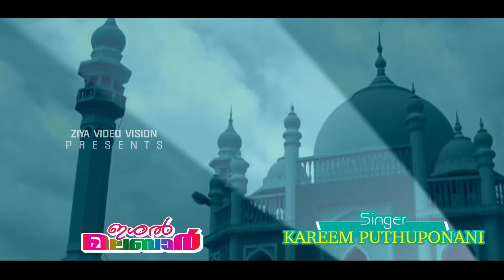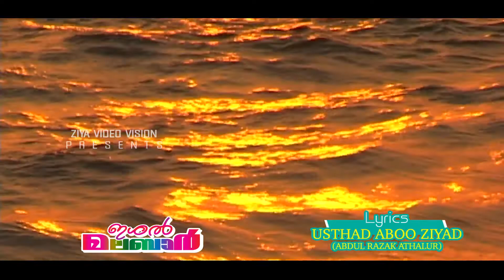മദ്ഹ് ഗാനങ്ങൾ | ഇശൽ മലബാർ | മക്കയിലെ രാജാത്തി Song | Malayalam Madh Songs 2017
Song   : മക്കയിലെ രാജാത്തി
Album : Ishal Malabar || ഇശൽ മലബാർ
Singer : Kareem Puthuponnani
ദഫ് മാപ്പിള പാട്ടുകൾ

Lyrics   :   Usthad Abdu Razak Athalloor [ Abu Ziyad]
Mixing  :  Misjad Sabu
Editing  : Fawas Babu
Direction : Shafi Kanjippura